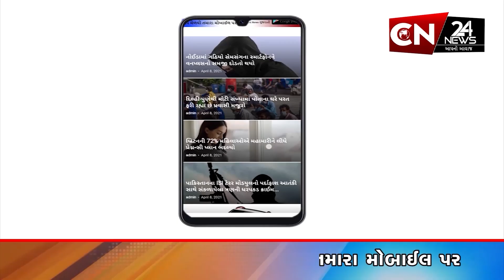રાષ્ટ્રીય : સત્યેન્દ્ર જૈન સામે વધુ એક ભ્રષ્ટાચારનો કેસ કરાશે